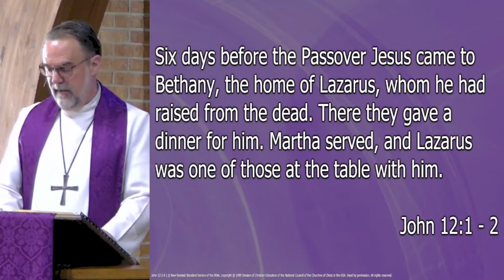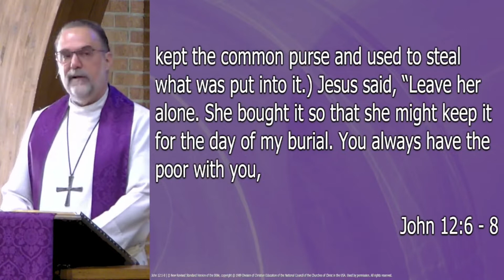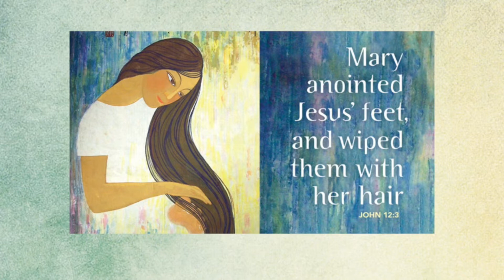Pastor Mark Fitzsimmons "Mary Anointed Jesus' Feet"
Sermon at Grace April 3, 2022 | Gospel reading John 12:1-8